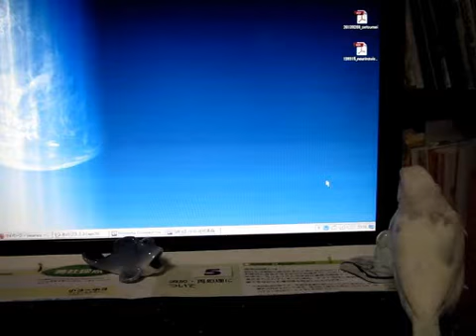近づくほど見えない。following a pointer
ポインタを捕まえたい文鳥です。　A Java sparrow which wants to catch the pointer.